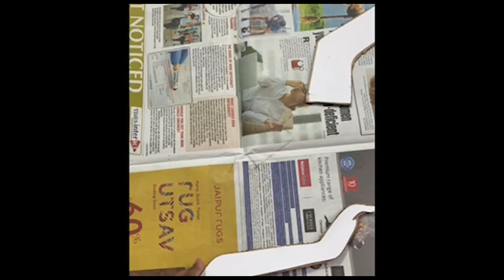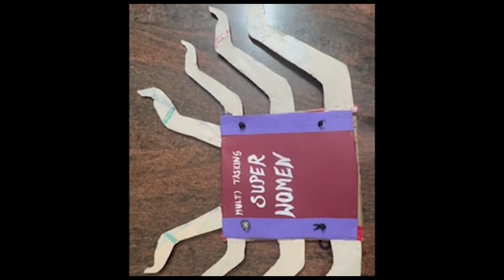Fancy Dress Competition Ideas, I played multitasking superwomen role in my school | Ebanis world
Empowering Moments: Embracing the Superwoman Within | School Experience

Welcomes to our Girls Fancy Dress Competition extravaganza! 🌟 In this video, we've curated a collection of enchanting and creative costume ideas for your little ones. From princesses to superheroes and unique characters, we've got it all covered. Dive into the world of DIY fashion, where imagination knows no bounds!

Dive into my extraordinary journey as I share the story of playing a multitasking Superwoman character in my school! 🌟 Join me behind the scenes as I navigate through the challenges and joys of taking on multiple roles. From balancing academics to embracing responsibilities, discover the empowering moments that unfolded. Get ready to be inspired and encouraged to find your inner superhero. 💪✨

Welcome to our Girls Fancy Dress Competition extravaganza! In this video, we've curated a collection of enchanting princess costume ideas, DIY superhero outfits, and creative character costumes for your little ones. Unleash imagination with fantasy attire and explore themed dress-up fun with unique ideas for girls. Discover cute and trendy DIY costumes for girls' fashion, along with a showcase of magical storybook characters in our Girls Dress-Up Extravaganza. Join us as we delve into the crafty world of DIY fancy dress competition for girls and explore the enchanting realm of cosplay within the realm of girls' fashion. This YouTube Kids special promises a fantastic adventure into the world of girls' fancy dress!